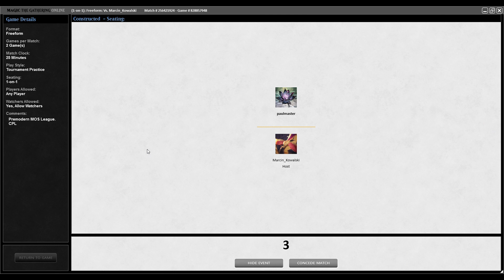TMOS Biweekly Feb #1 - Round 4 - Enchantress vs Survival Rock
Main
4 Argothian Enchantress
4 Enchantress's Presence
6 Forest
1 Solitary Confinement
1 Opalescence
4 Elephant Grass
3 City of Brass
1 City of Solitude
1 Parallax Wave
3 Seal of Cleansing
1 Karmic Justice
2 Exploration
2 Sylvan Library
3 Serra's Sanctum
4 Sterling Grove
2 Replenish
2 Plains
1 Mountain
4 Windswept Heath
1 Worship
2 Wooded Foothills
3 Lotus Petal
1 Words of War
4 Wild Growth
Side
2 Engineered Plague
1 Carpet of Flowers
1 Aura of Silence
1 Seal of Cleansing
4 Swords to Plowshares
1 Circle of Protection: Red
2 Multani's Presence
1 Solitary Confinement
1 Replenish
1 Humility

00:00  Intro
00:08  Decklist
00:17  Game 1
09:29 Game 2